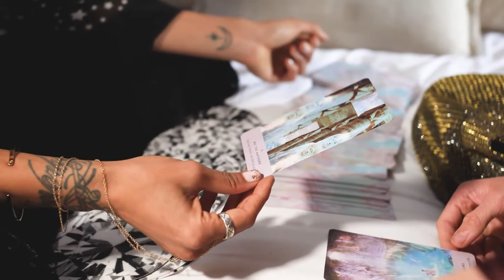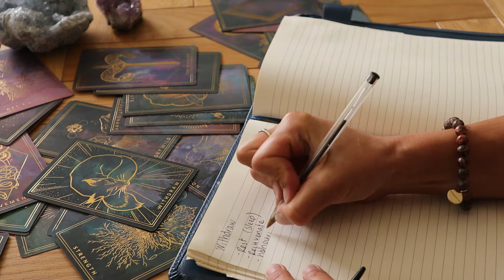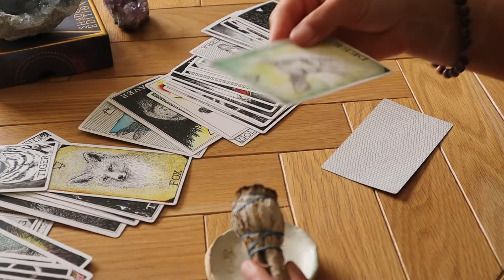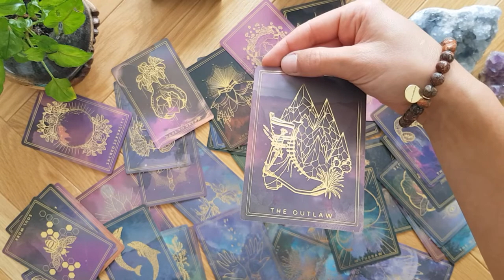Introduction to the Master the Oracle Online Course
And if the course looks great but you are in a country where the exchange rate means the price of the course is beyond your means - please reach out to me either through email or socials - I believe everyone should have access to information that can deepen their intuitive power!